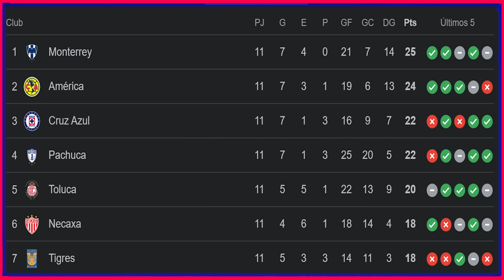Cruz Azul vs Necaxa DONDE VER PARTIDO EN VIVO | Clausura 2024 - Jornada 12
¡Descubre las últimas novedades, fichajes, resultados y análisis del Club Deportivo Cruz Azul en Noticias Cruz Azul! ¡Únete a la comunidad de seguidores celestes!